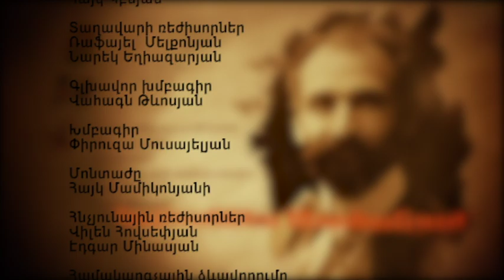Հայորդիներ/ Դավիթ Բեկ/ 10.10.17